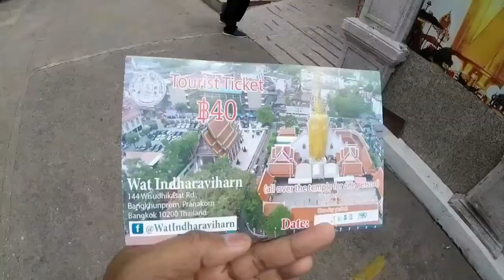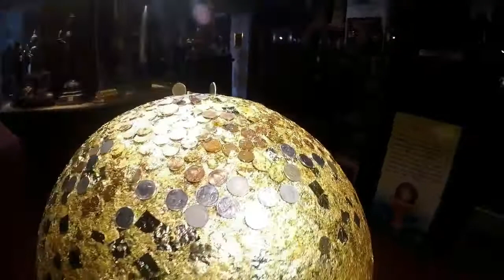BIG BUDDHA BANGKOK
The massive standing Buddha which is called Luang Pho To or Phra Si Ariyametri dominates the area with its 32 meters height and 10 meters width.

Construction of the Buddha image started in 1867 during the reign of King Mongkut (Rama IV) and it took 60 years for it to be completed in 1927. The serene looking Buddha image is holding an alms bowl, that monks still use today when they go out in the streets early morning to receive food from lay people.

During the reign of King Vajiravudh (Rama VI) in the early 20th century, after being renovated the temple received its present name of Wat Intharawihan.

In 1964 and 1967, the current King of Thailand, King Bhumibol Adulyadej, Queen Sirikit and their children covered the forehead and the topknot of the Luang Pho To image with gold leaves.